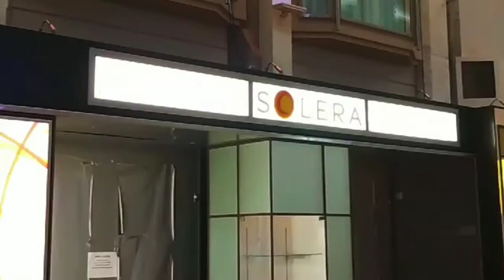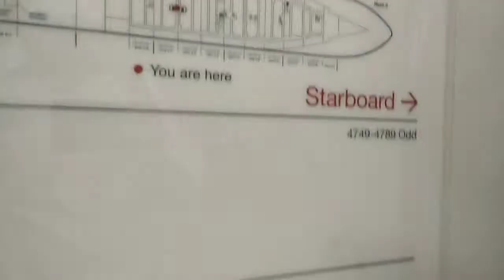Kamar crew kapal pesiar || Crew cabin